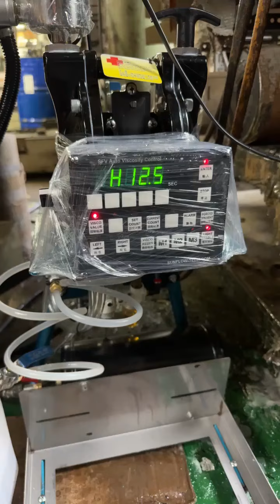2 IN 1 AUTO VISCOSITY CONTROL + PNEUMATIC PUMP ON DRY LAMINATING MC WITH L TYPE STAND